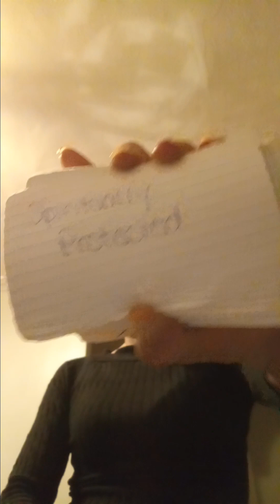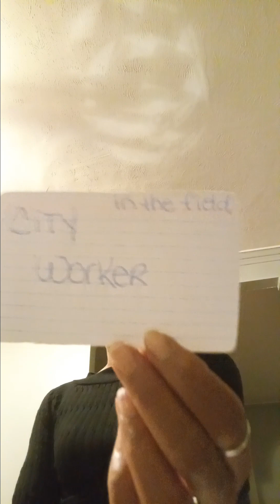💃NOT bulletHoles&BootyJuice🥂$he'sDancing Her WayUP🕺 BUT THIS NI$$A CAN'T P!MP🛡 HER/YOU -Can He(?) 🧮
🎶 Dance Lady 🎉 Introduction was OFF VibesDontLie Emotional Abuse Slander Inappropriately Speaking on Your Name and don't know You from a 🥫 can of 👖 🎨 for real. Goals but listen to this 📰 Message from Your Spiritual Team diversity matters 💳

weightlossjourney weight loss 🤩
🎊 lowviews low vibing entities attached to these people possibly thos place even though 💭 its nice

spirituallyspeaking Spiritual Connections of all kinds Be well advised

clientele 👁‍🗨
someone is plotting scheming on a come up KarmicDebt Karmic lessons karmiclessons learned

 🎃 Is Gambler's Anonymous Available STAT 🎰 STAY UP CANE & ABEL ⛰ 4REALLY they looking 4U

Slick Rick Treat Her Like a Prostitute

H🫷🏾old 🆙 Up  WATCH 👆🏾🫱🏽‍🫲🏾THAT REAL FAST SEE WHAT RESONATES.

  😇 That's What's The Gees SaiD !!

oldsong Seasoned Woman Spiritual 🛡 POSITIVE VIBES SpiritualLessonsEveryWhere Spiritually Protected Too So Don't worry It's a wasted Emotion ☑ emotionalstatus Emotionally Draining and Manipulating 🤽‍♂️